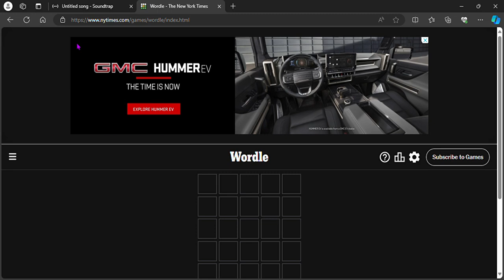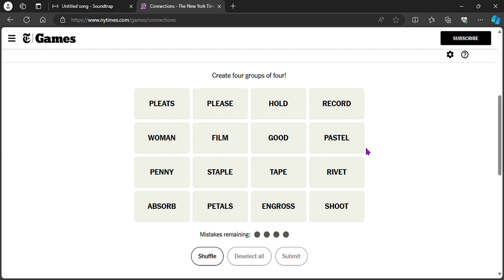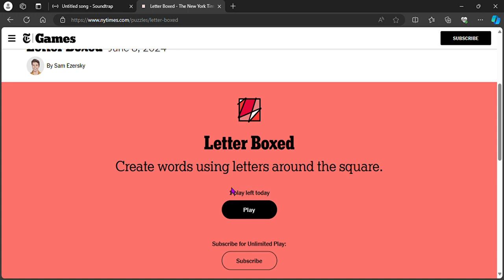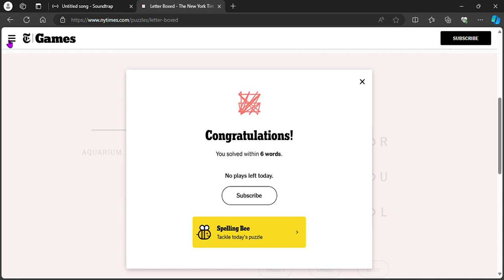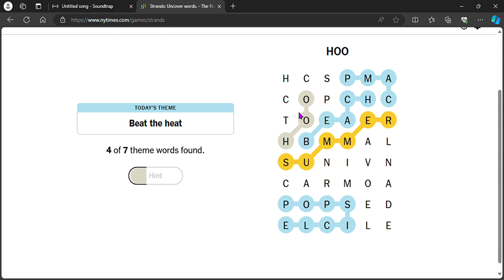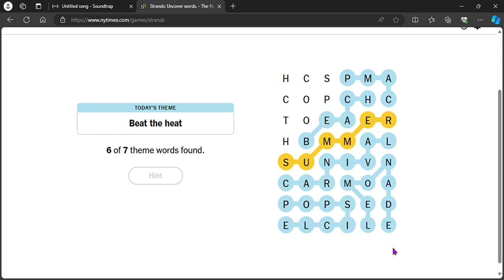NYT Quintessential Day 8 - June 8, 2024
Summer isn't a bummer